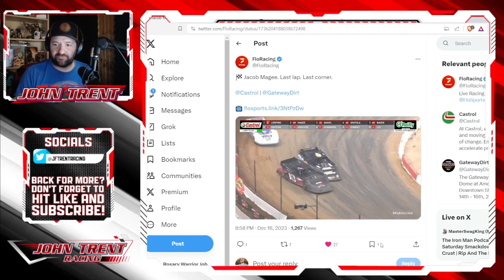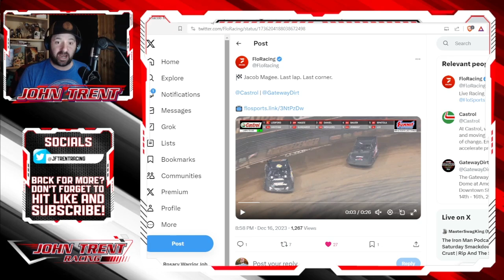Copp Destroys Fence On Last Lap While Leading, Magee Steals Win With Slider | Gateway Dirt Nationals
The pressure got to Brandon Copp as he bounced off the wall, overcorrected, rode the wall and then ate the fence on the final lap in the last chance qualifier for the Modified at the Gateway Dirt Nationals.

Copp would not be the only to feel the pressure on the last lap. Jeffrey Ledford looked like he had the super late model last chance qualifier won, but he made a mistake on the final lap that allowed Jacob Magee to close and perform a perfect slide job to claim the win.